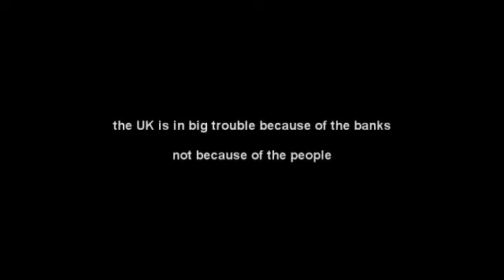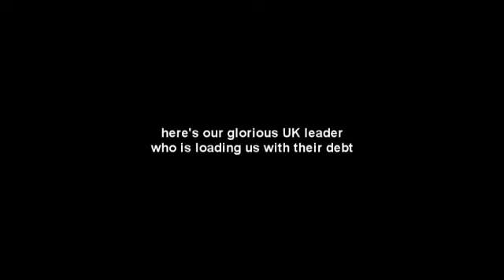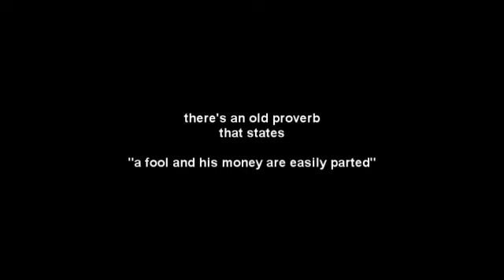UK Debt We're all ConDem-ned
It isn't your debt.